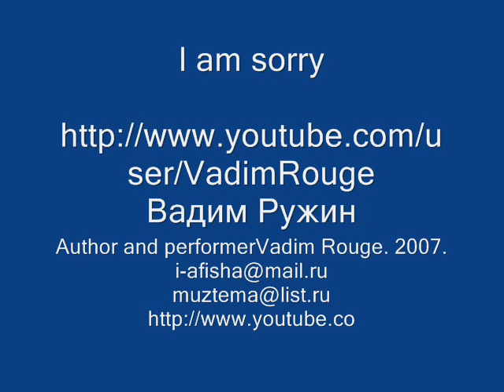I am sorry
Vadim Rouge. Author and performer. I am sorry, mother